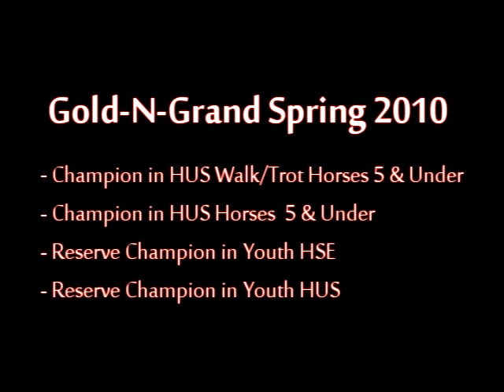HotNLacy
Lacy is a 5 year old Mare for sale.  She has had over a  year of training and done very well in English HUS classes in her first year of showing.  She is 15 2 and has a very sweet disposition.  She ties, bathes, trailers, lunges with no problems. She is not afraid of new things and is not concerned with other horses in the arena.  She can be ridden either English or Western.   "Lacy" is an awesome AQHA Mare.  This mare is a GORGEOUS mover.  She was Champion in the 5 and under in HUS Walk/Trot, Champion HUS, and Reserve Champion in HSE Flat and Youth HUS at the Spring Gold N Grand. She was Reserve Champion in W/T HUS Youth and Top 5 in HSE Youth HUS Youth this year at the Fall Gold N Grand.  She was Top 5 this year in CSHA State Championship in English Flat Youth 14-17, English Walk Trot Youth and Walk Trot Open. She is CHSA Region 3 top point horse in English 17U and Open. She has also been shown in Western and Showmanship and over poles a few times and did very well. She has won 48 blue ribbons this year alone.